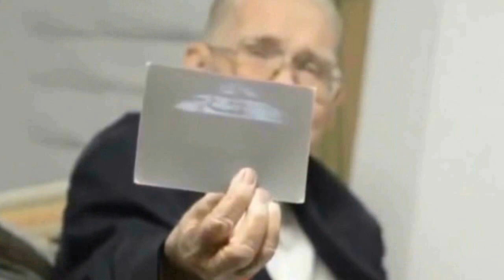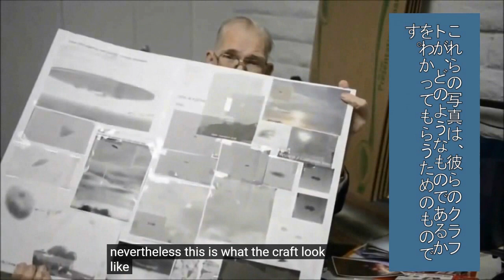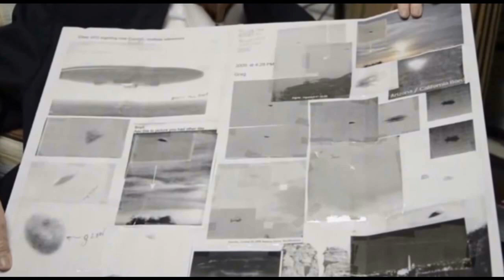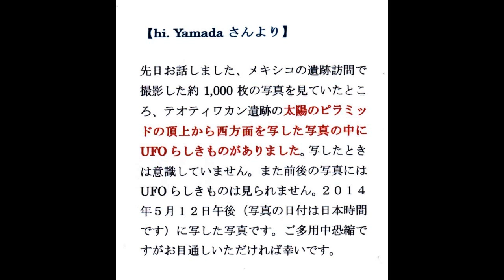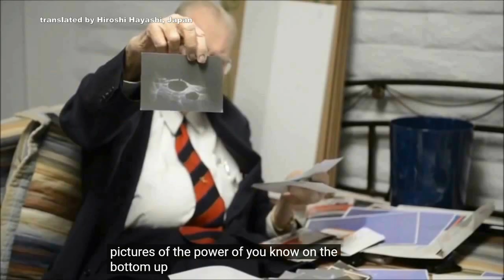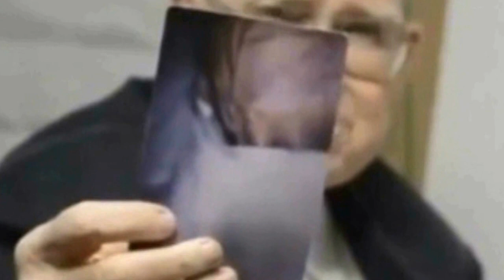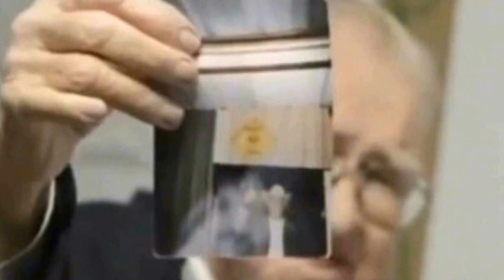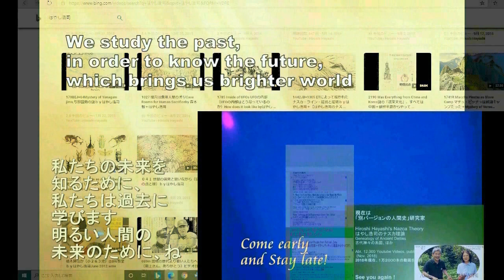3820【06】UFOs before and after Powered Upパワーアップ前のUFOとパワーアップ後のUFO+ボイド・ブッシュマンの証言by Hiroshi Hayashi JP